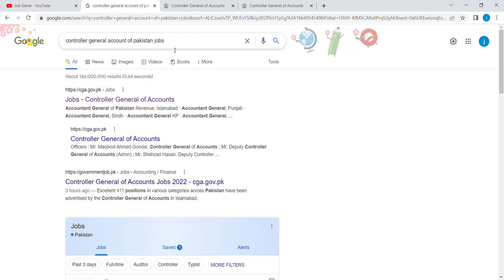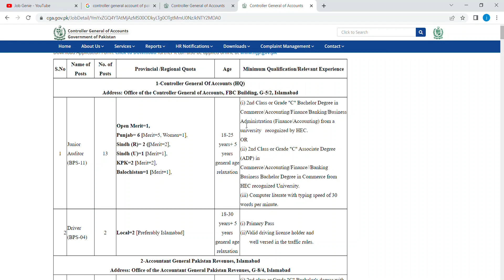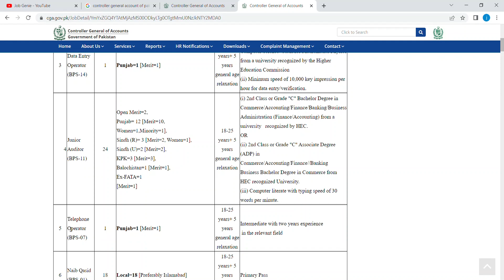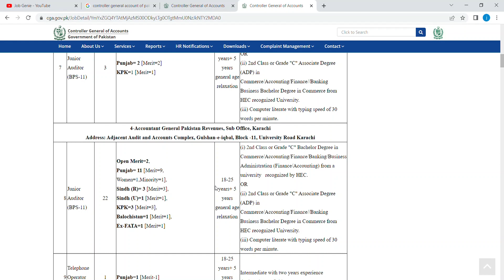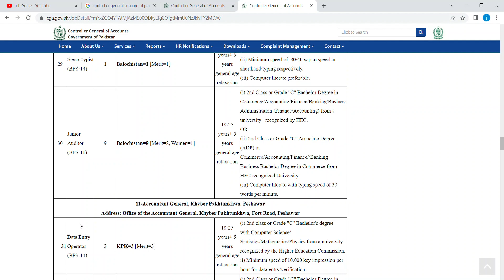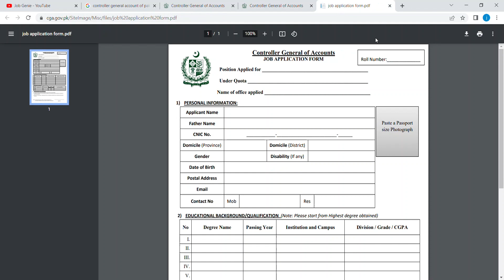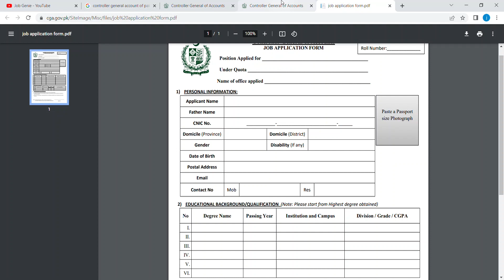Government jobs in Pakistan 2022 | Controller General Accounts jobs | Latest jobs today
jobs
job
new jobs
government jobs
new jobs 2022
jobs 2022
latest jobs
govt jobs
government job
new job
vacancy 2022
online job
latest job
online jobs
govt job
today jobs
pakistan jobs
sarkari naukri
sarkari job
vacancy
2022 jobs
job vacancy
job 2022
nadra jobs 2022
today job
fia jobs
pakistan job
fia
goverment jobs
jobs latest
daily jobs
gov job
lahore jobs
latest govt jobs
new vacancy
sarkari bharti
teaching jobs
gov jobs
jobs govt 2022
jobs update
punjab jobs
today govt jobs 2022
upcoming jobs
2022 job vacancies
2022 jobs government
government vacancy
job update
jobs rozana
karachi job
karachi jobs
army jobs
naukri
navy jobs
sarkari jobs
aset jobs
job news
2022 government job vacancy
all government jobs information 2022
job website
jobs pakistan